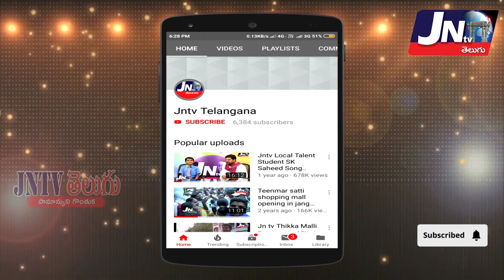2024 జూలై 28న అమరజీవి కామ్రేడ్ ఏసి రెడ్డి నరసింహారెడ్డిEx-MLA గారి 33వ వర్ధంతి సభ కరపత్ర ఆవిష్కరణ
మోకు కనకా రెడ్డి సిపిఎం జనగామ జిల్లా కార్యదర్శి
జనగామ; వీర తెలంగాణ రైతాంగ సాయుధ పోరాటయోధుడు జనగామ నియోజకవర్గ మాజీ ఎమ్మెల్యే సిపిఎం జనగామ ప్రాంత ఉద్యమ నిర్మాత అమరజీవి కామ్రేడ్ ఏసీ రెడ్డి నరసింహారెడ్డి గారి 33వ వర్ధంతి సభ కరపత్ర ఆవిష్కరణ జనగామ సిపిఎం పార్టీ ఆఫీసులో గురువారం జరిగింది ఈ సందర్భంగా మోకు కనకా రెడ్డి సిపిఎం జనగామ జిల్లా కార్యదర్శి మాట్లాడుతూ    ఈనెల 28 ఆదివారం నేరు పార్క్ దగ్గర కామాక్షి ఫంక్షన్ హాల్ లో భారీ బహిరంగ సభ ఉంటుంది ఈ సభకు ముందు ప్రెసిడెంట్ బంగ్లా నుండి చౌరస్తా మీదిగా నెహ్రూ పార్క్ కామాక్షి ఫంక్షన్ హాల్ వరకు ర్యాలీ ఉంటుంది కాబట్టి అందరూ పాల్గొని విజయవంతం చేయాలని కోరుతూ  భూమికోసం భుక్తి కోసం వెట్టి చాకిరి విముక్తి కోసం సాగిన వీర తెలంగాణ సాయుధ పోరాటంలో ముఖ్య భూమిక పోషించిన నాయకుడు ఏసి రెడ్డి నరసింహారెడ్డి గారు భాంచంద్ దొర నీ కాల్మొక్త అనే రోజులు పోవాలని దున్నేవానికి భూమి కావాలని వ్యక్తి చాకిరి నిర్మూలించాలని సాగిన వీర తెలంగాణ రైతాంగ సాయుధ పోరాట ఫలితంగా తెలంగాణ ప్రాంతంలో పది లక్షల ఎకరాల భూమి పంచడంతోపాటు పోరాటంలో 4,000 మంది యోధులు అమరులైనారు ఈ పోరాట ఫలితంగా ప్రజలకు స్వేచ్ఛ లభించడమే కాక పేదలకు భూమి దక్కింది దేశంలో భూసంస్కరణల చట్టం తీసుకురావడానికి నాంది పలికింది అని అన్నారు. ఈ పోరాటంలో జనగామ ఆలేరు ప్రాంతాలలో రజాకార్ల జాగిందార్ల ధరలు భూస్వాములు చేస్తున్న దౌర్జన్యాలను వ్యతిరేకంగా ప్రజలను సమీకరించి పోరాటంలో అగ్ర భాగాలను నిలబడిన మహా నాయకుడు ఏసి రెడ్డి నరసింహారెడ్డి ఆయన స్ఫూర్తితో జనగామ జిల్లాల్లో ఇండ్లు ఇండ్ల స్థలాలు భూ సమస్యలపై పోరాటాలు చేసి ప్రజలకు ఇండ్లు ఇళ్ల స్థలాలు ఇప్పించి ప్రజల పక్షాన నిలబడింది సిపిఎం రాష్ట్రంలో అధికారంలోకి వచ్చిన కాంగ్రెస్ ప్రభుత్వం ప్రజలకు ఇచ్చిన ఆర్ గ్యారంటీల్లో మహిళలకు ఉచిత ప్రయాణం తప్ప ఇంక మిగతా గ్యారెంటీలు సక్రమంగా అమలు చేయడం లేదు ముఖ్యంగా రేషన్ కార్డులు పెన్షన్లు ఇవ్వాలని అన్నారు. ఈనెల 28న జరిగే కామాక్షి ఫంక్షన్ హా ఎ సి రెడ్డి గారి 33వ వర్ధంతి సభను విజయవంతం చేయాలని కోరారు. ఈ కార్యక్రమంలో జిల్లా కార్యదర్శి వర్గ సభ్యులుఈర్రి అహల్య  జిల్లా కమిటీ సభ్యులు బూడిది గోపి సీనియర్ నాయకులు బొట్ల శ్రీనివాస్ పట్టణ కార్యదర్శి జోగు ప్రకాష్  పట్టణ కమిటీ సభ్యులు పందిళ్ళ కళ్యాణి పల్లెల లలిత బాల్నే వెంకట మల్లయ్య  కళ్యాణం లింగం తదితరులు పాల్గొన్నారు.